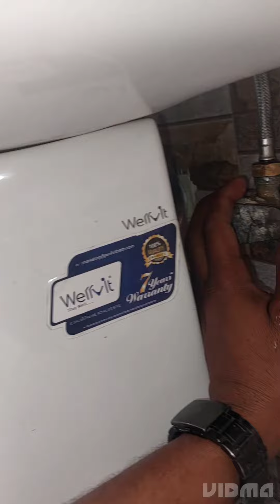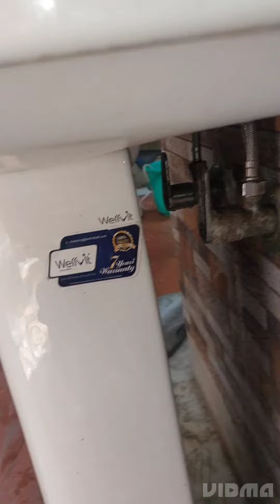अगर कनेक्शन पाइप टूट गया है# तो उसको कैसे बदले# कनेक्शन पाइप फट गया है# कैसे बदला जाता है